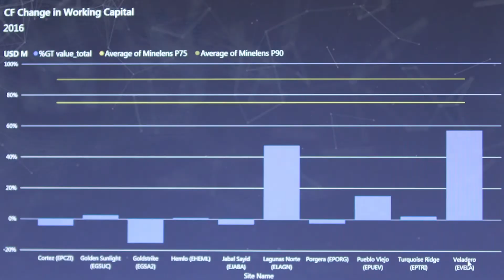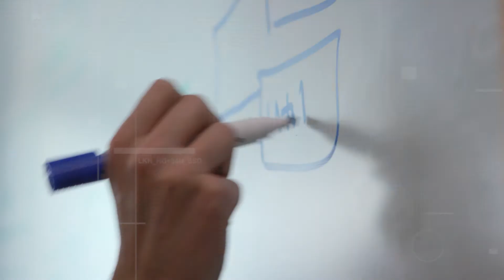Digging deep for data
Gold isn’t the only thing we’re mining these days. In this video, see how our people developed an integrated planning tool that will mine millions of data points—helping our planners save time, and make better decisions. Good thing it comes with an unlimited data plan!